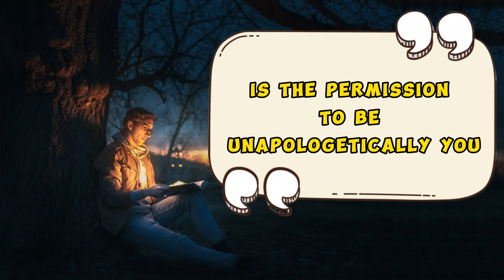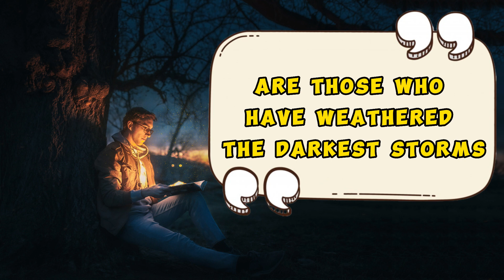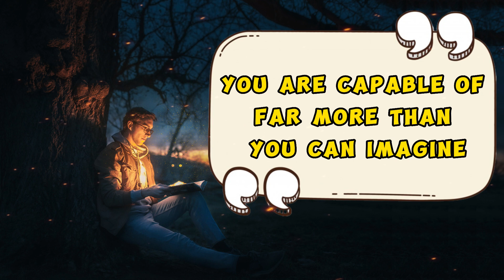Psychology Motivational Facts and Quotes | Psychology Of Human Behavior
In this eye-opening video, we separate fact from fiction and provide you with evidence-based information to dispel these Psychology misconceptions. Are you ready to uncover the truth and make more informed decisions about your Life? Join us as we delve into the fascinating world of Psychology, So in this video we will be discover the Amazing Psychology Facts like: psychology of money, psychology about love or psychology facts about love, psychology facts about girls or psychology facts about women, psychology facts about boys or psychology facts about men & more... SO LET'S BEGIN